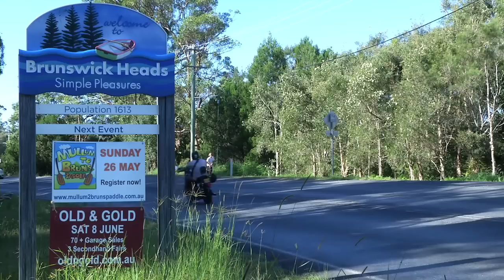YEW TV ENTRY - WHEREVER THE BOARD TRAVELS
IF YOU LIKED THIS CLIP PLEASE VOTE FOR US!!! @

THIS IS A FIRST ATTEMPT
ORIGINAL MUSIC BY KIM MOXHAM & MICHAEL BATES